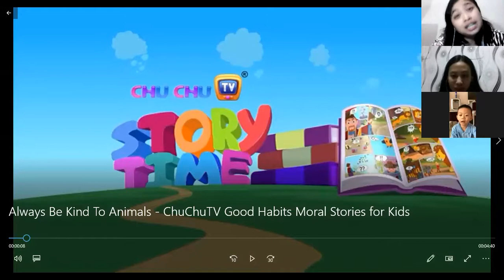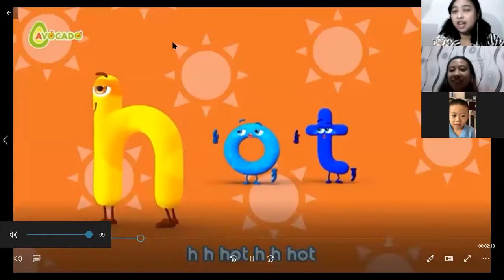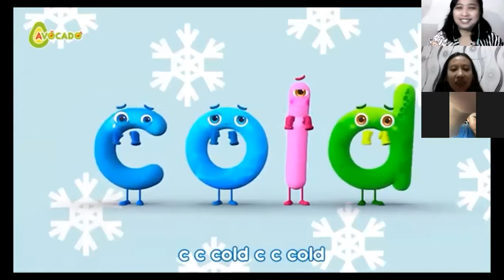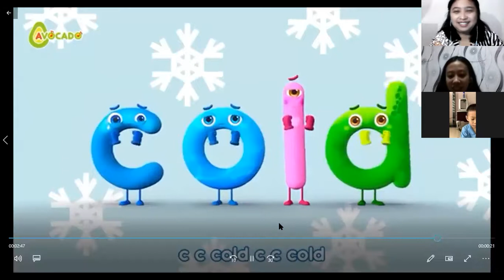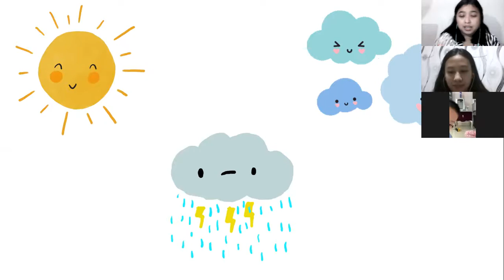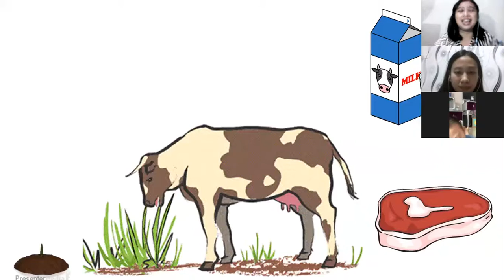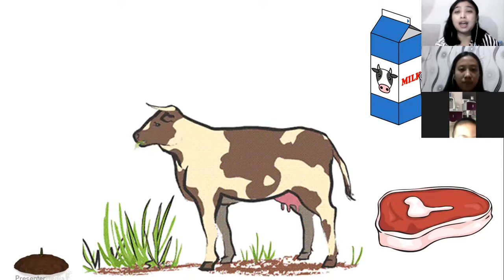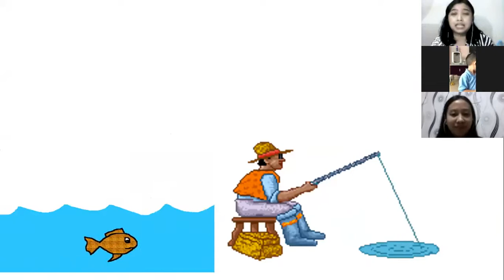Zoom of Nursery's Online Class-session 1 on Friday, 05 March 2021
In 1st session, we did physical activity by jumped on the bunny template according to the teacher's instruction. Then, we need to stand in one leg. After that, we listened to a story about animals and humans.